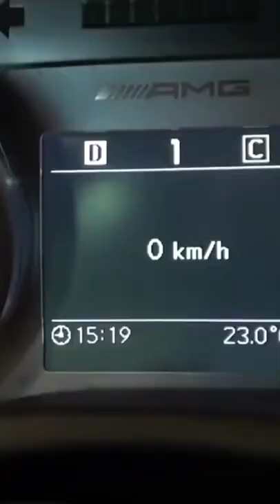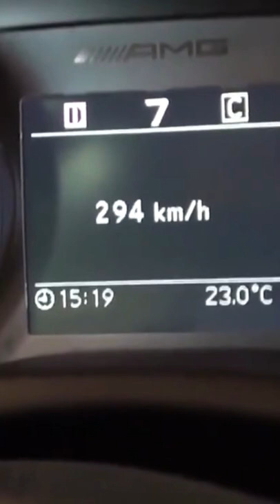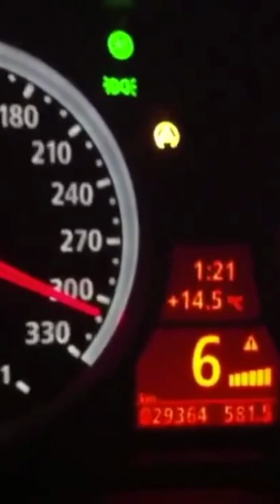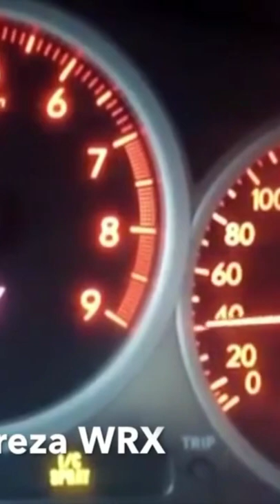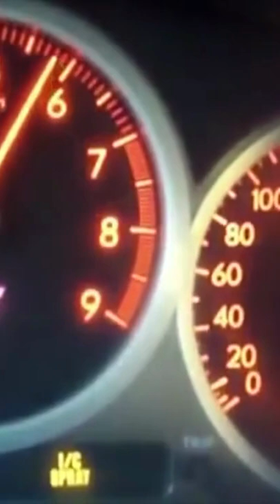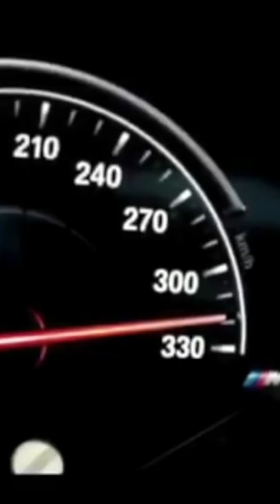📢 Fabulous sounds - Acceleration BMW, NISSAN GT, SUBARU IMPREZA, AUDI R8, MERCEDES BENZ SLS ...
We can't get enough of it: subaru impreza wrx, nissan gt rr35 2000hp, audi r8 v10 plus, mercedes benz sls, bmw m6, 600hp mitsubishi lancer evo IX, bmw m7 760 Li. Wonderful rise to power 🔥💯